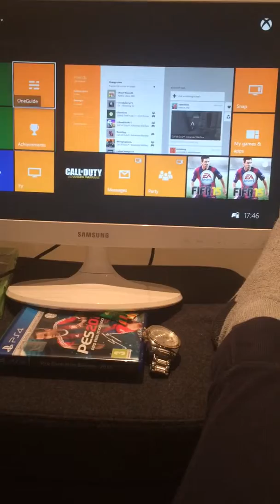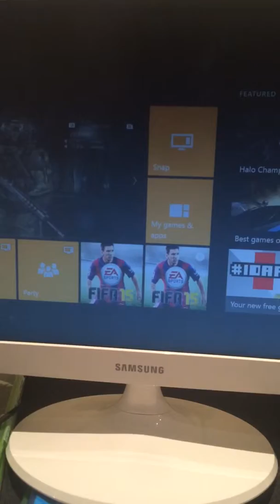emulouz I no show